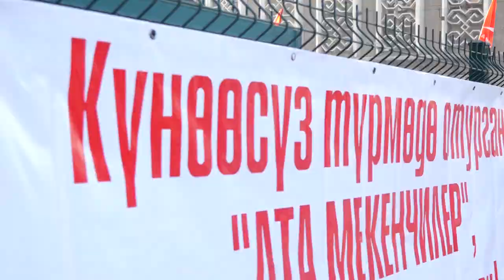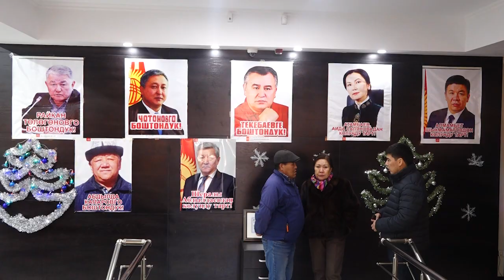Саясатчылар Текебаевди куттукташты